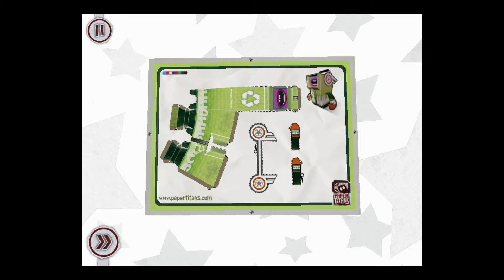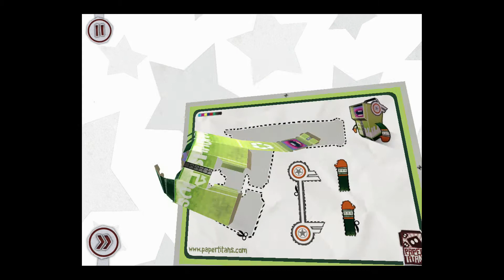Paper Titans [iOS] Gameplay